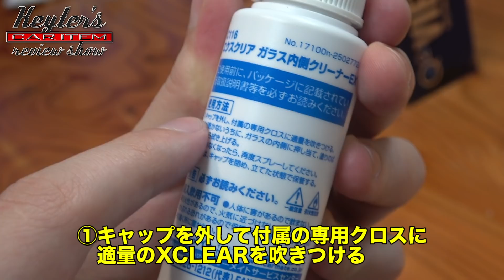1000円で窓ガラスの悩みを解決！XCLEARがお得すぎる！【KT's review show!!】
Motorz編集部のケイティが様々なカー用品をご紹介する『KT's review show』！
今回は、CARMATEさんのガラスクリーナー『XCLEAR(エクスクリア)』をご紹介します！！

MiddleField Inc.